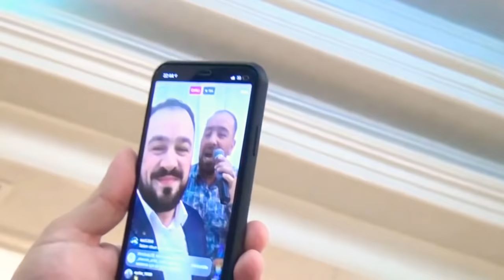Seyyid Taleh və qrupu - Biri birinden gozel ifalari - 2019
Seyyid Taleh və qrupu - Biri birindən gözəl ifalari - 2019

Bu kanal Seyyid Talehin rəsmi YouTube kanalıdır.
Muəllif huquqlari qorunur. Xahiş olunur digər kanallara yükləməyin. Əks halda kanalınız şikayət olunacağ!

Seyyid Taleh Boradigahi Kimdir?
Əhlibeyt (a,s) Məddahı, mərsiyyəxan.
Azərbaycan 🇦🇿 ilahi nəğmələr qrupunun rəhbəri.

Asadov Tale Mirhadi oglu 1988-ci il avqust ayinin 2-si, Masalli rayonunun Boradigah qesebesinde dünyaya göz açib. Dindar ailede böyüyen Tale, uşagligdan dini elmlere, mersiyyeye marag gösterib. Ailesi ile Rusiyyada yaşadiqina göre teqriben 8-9 yaşinda iken meherrem ayinda mescidde mersiye oxuyarmiş. Atasindan dini tehsil alan Tale 16-yaşinda iken Bakiya köçürler ve orada islam universitetine daxil olur. Genc yaşlarinda artiq taninmaga başlayir ve faaliyyetini islami toy meclislerinde davam etdirir. Ailede 3 qardaşdirlar. İki qardaşinada ustadlig eden Tale onlarida Ehlibeyt Meddahi yetişdirir. Seyyid Fariq ve Seyyid Peyman Talenin dogma qardaşlaridir ve her ikisi Ehlibeyt Meddahidirlar.